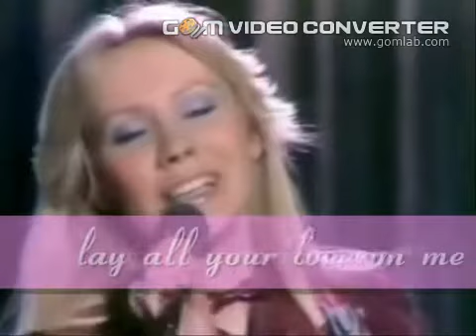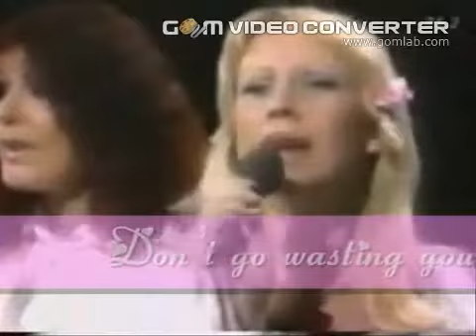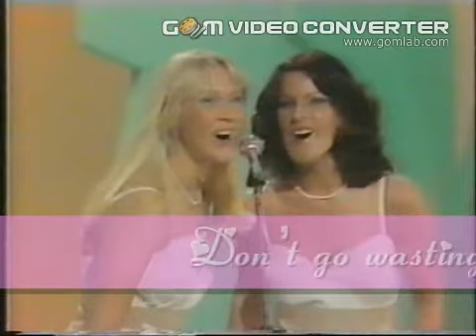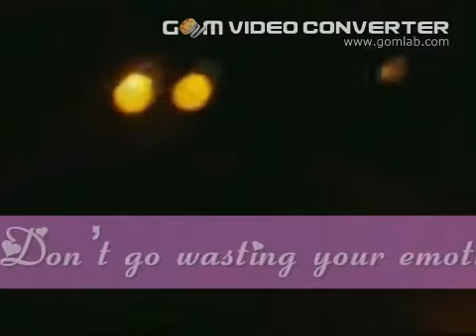Abba - Lay all your love on me (Boekje)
Remix of mash up of zwarte plaat van vroeger (Rubenshof & jaarmarkt).
Origineel van Boekje, maar vind het het niet meer.